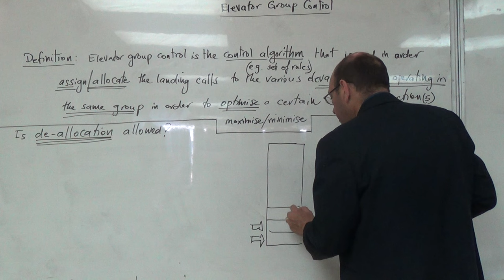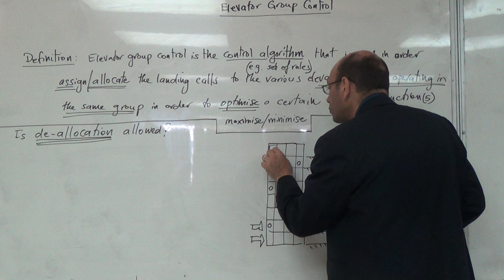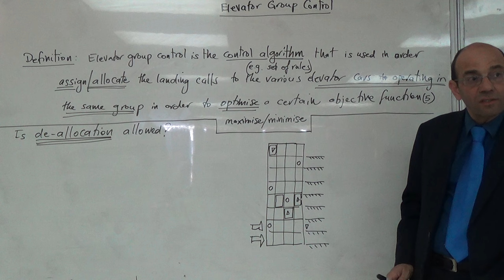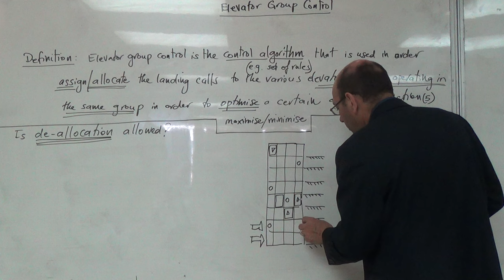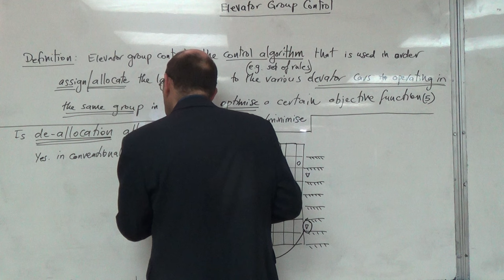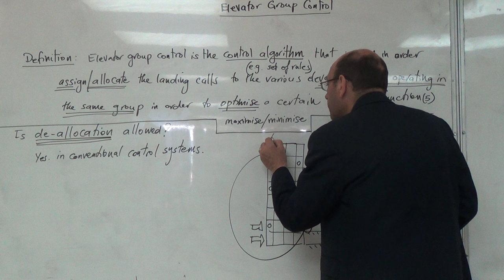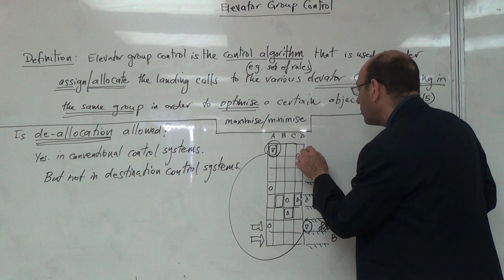Allowing and Disallowing De-allocation and Re-allocation of Landing Calls, 21/4/2016